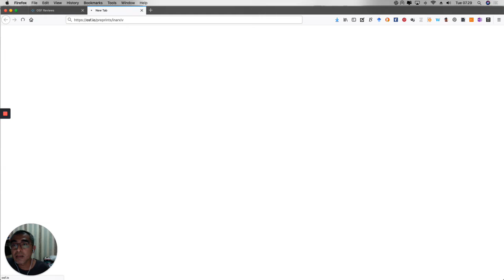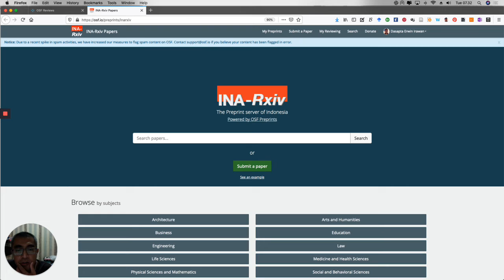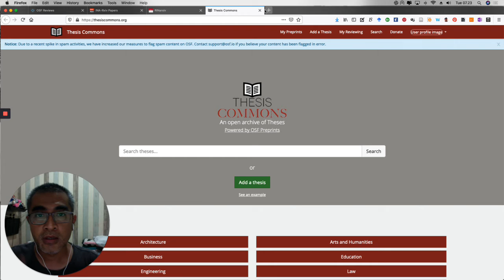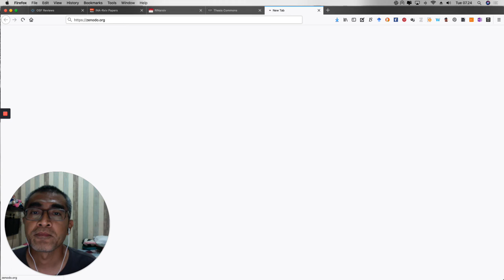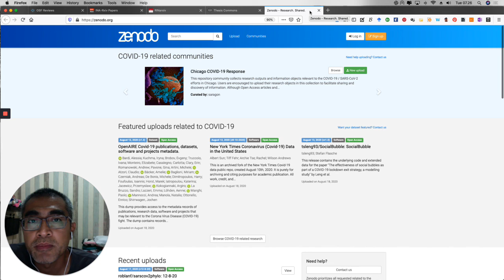Pengumuman INArxiv dan rekomendasi server pengganti